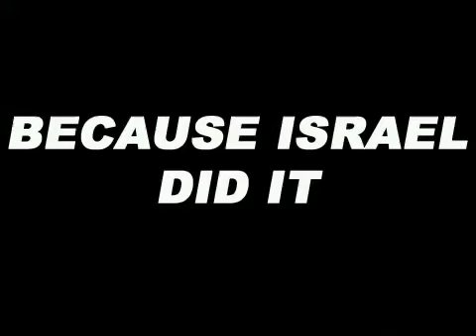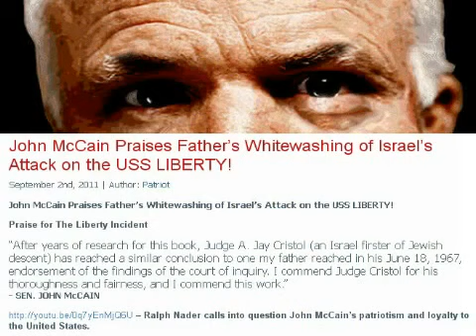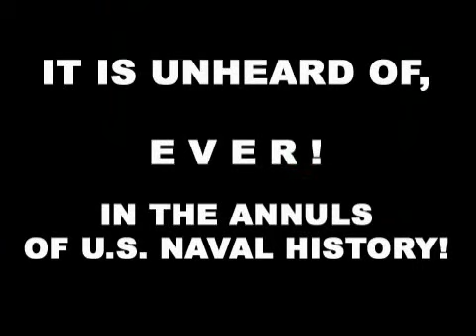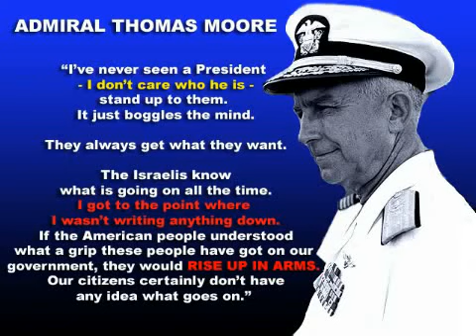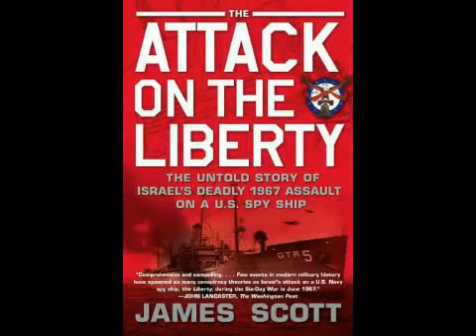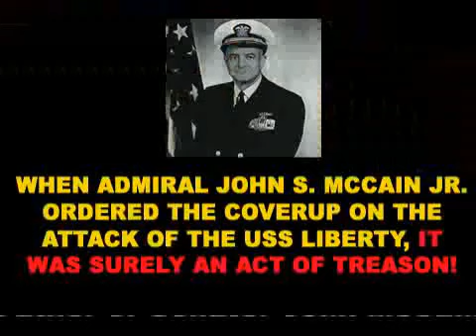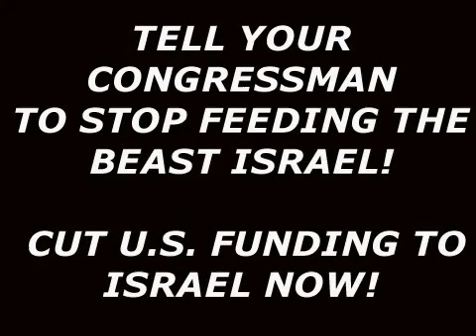Cindy McCain on the USS LIBERTY COVERUP: "I don't care about this issue."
More commentary by James Morris...

"Your Voice Counts" w/USS Liberty survivor, Phil Tourney
Saturdays at 7PM EST on RBN

Phil Tourney's book, a survivors story of what happened during the attack
"What I Saw That Day Israel's June 8 1967 Holocaust of US Servicemen Aboard the USS LIBERTY and its Aftermath"